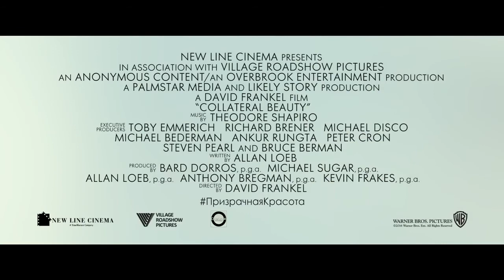Призрачная красота (2016) — Русский трейлер